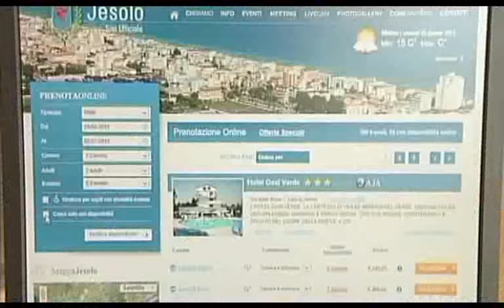PRIMO BOLLINO ROSSO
Traffico in aumento per l'esodo del ponte della Festa della Repubblica. Incidente tra San Stino di Livenza e San Donà provoca code per 20 kilometri. Grave un camionista